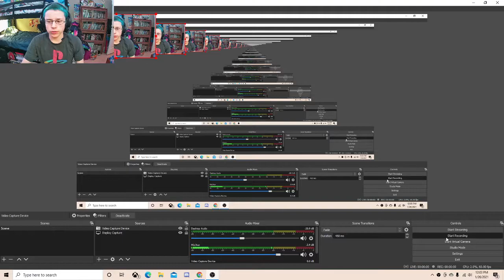Minor Miner Low% (61% Crystals)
Definitely beatable